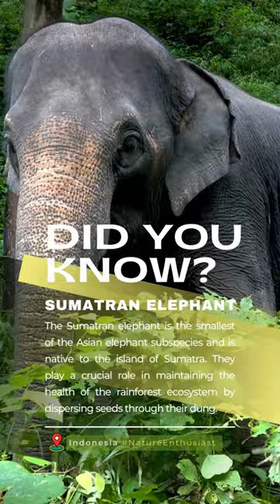The Sumatran Elephant ‼️A Rainforest Guardian!!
Get ready to be amazed by the incredible animal kingdom of Indonesia. In this video, we bring you a collection of mind-blowing facts about the diverse and unique animals that inhabit this magnificent archipelago.

Join us as we journey through the lush rainforests, vibrant coral reefs, and captivating landscapes of Indonesia to uncover astonishing facts about its wildlife. We'll introduce you to some of the rarest and most endangered species on the planet.

Throughout the video, we'll shed light on the importance of wildlife conservation and the efforts being made to protect these precious animals and their habitats. Join us in celebrating the rich biodiversity of Indonesia and the need to preserve it for future generations.